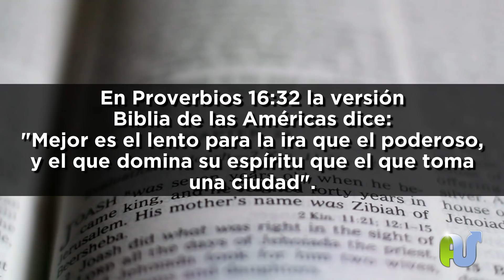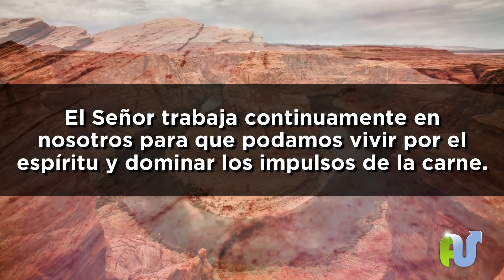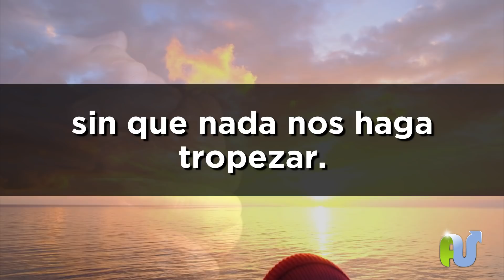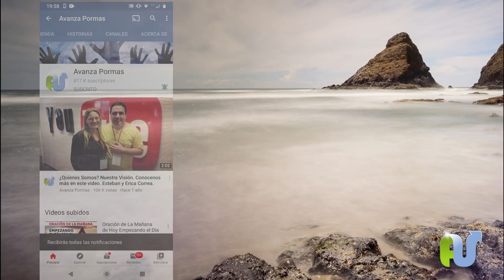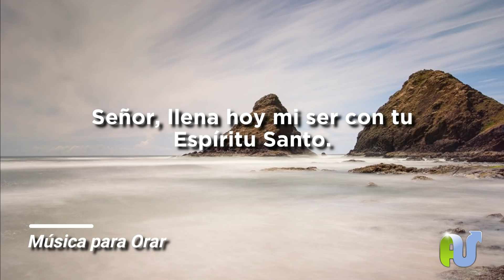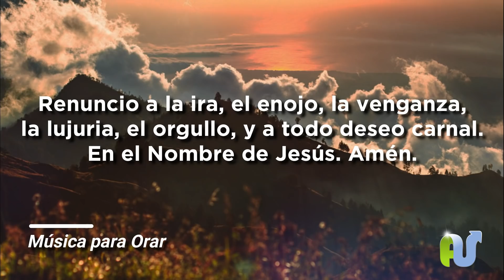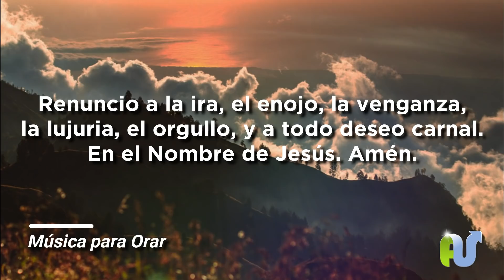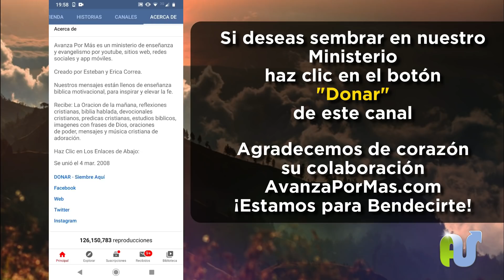🔥 𝗘𝗠𝗣𝗘𝗭𝗔𝗡𝗗𝗢 𝗘𝗟 𝗗𝗜́𝗔 🙏 Con DOMINIO Propio Sobre Todo Lo Negativo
Oración de la Mañana con Devocional de Hoy sobre la bendición de poder tener control de todos nuestros impulsos y emociones negativas.